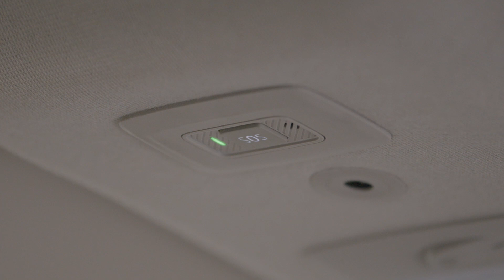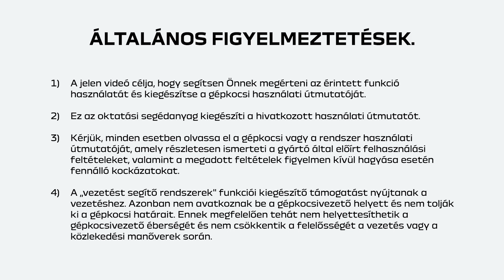SEGÉLYHÍVÁS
SANDERO NBI (HUN)